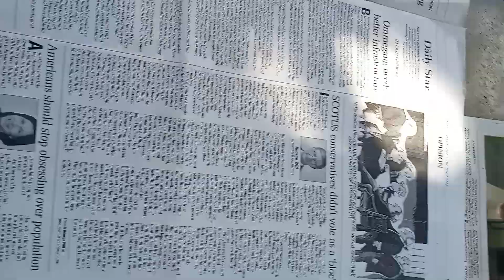Population obsession biggerpicture localnewsmatters